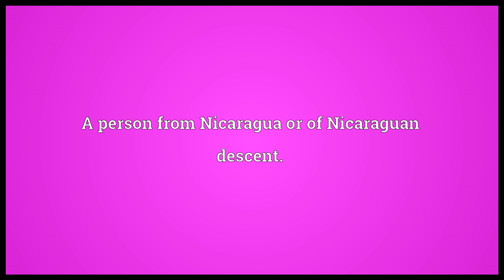Nicaraguan Meaning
Video shows what Nicaraguan means. A person from Nicaragua or of Nicaraguan descent..  Nicaraguan pronunciation. How to pronounce, definition by Wiktionary dictionary. Nicaraguan meaning. Powered by MaryTTS